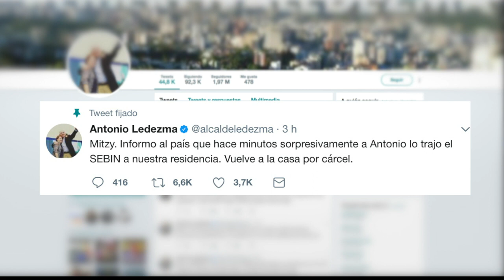Opositor venezolano Ledezma regresa a prisión domiciliaria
AMPLIACIÓN: El alcalde de Caracas y opositor venezolano, Antonio Ledezma, fue devuelto a su casa el viernes donde permanece en prisión domiciliaria, tras haber sido llevado a la cárcel el martes.